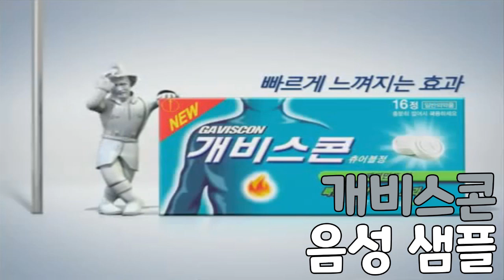[성우 샘플] 옥시레킷벤키저 '개비스콘' 광고 음성 (CV. 김영선)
작품: 개비스콘
이름: -
성우: 김영선
회사: 옥시레킷벤키저